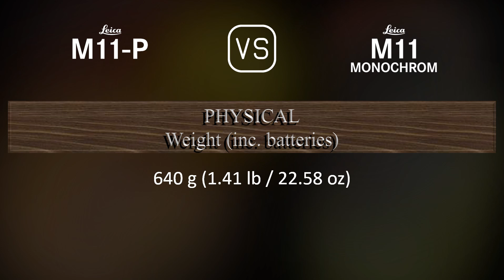Leica M11-P vs. Leica M11 Monochrome: A Comparison of Specifications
This video overviews the Leica M11-P and the Leica M11 Monochrome in a parallel comparison of specifications.

00:25 LAUNCH
00:33 BODY
00:40 SENSOR
01:01 IMAGE
01:16 OPTICS & FOCUS
01:30 SCREEN
01:48 VIEWFINDER
01:55 PHOTOGRAPHY FEATURES
02:48 STORAGE
02:52 CONNECTIVITY
03:17 PHYSICAL
03:35 MISC